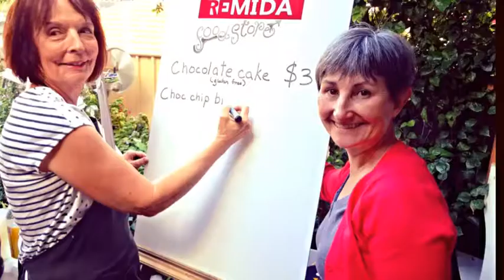So What is REmida WA?